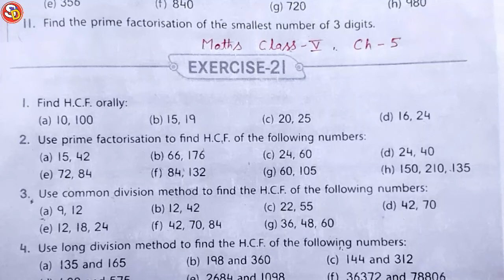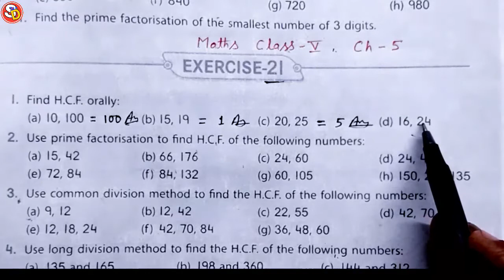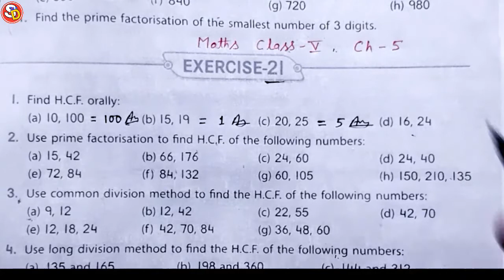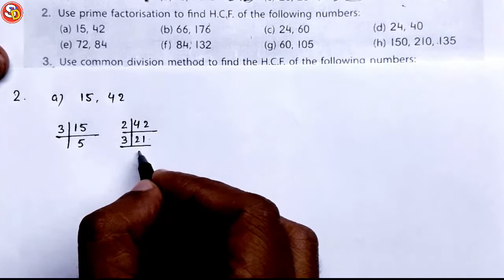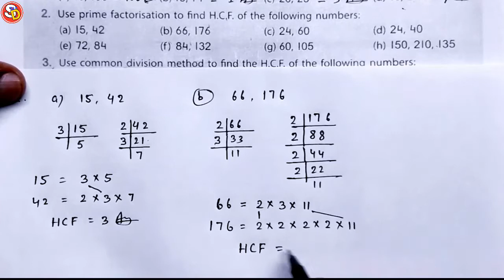Ex 21 (All Ques) Maths Solution Class 5 Sarswati Shishu Vidya and सरस्वती शिशु विद्या मंदिर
नमस्कार
बच्चों इस विडियो में Class 5 Maths Solution Ex
21 को Solve किया गया है। आप सभी इस विडियो को ध्यान पूर्वक देखकर समझें और उसे Revise भी करें। धन्यवाद।